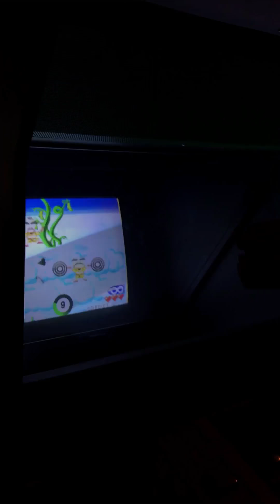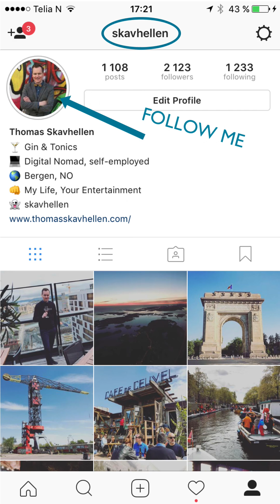WHAT TO DO IN OSLO WHEN IT RAINS? | VERTICAL STORIES 04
In this episode, I visit a food truck festival, have lunch with Thomas Moen, Play video games with Jack and Mike, someone forgot their keys and I watch a football game with Almir.